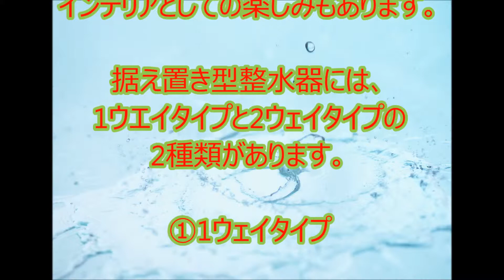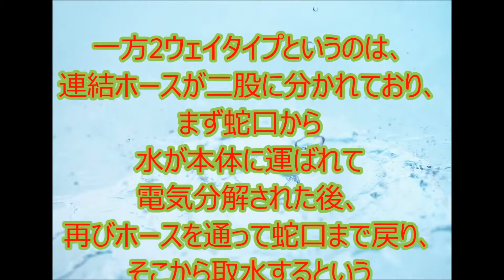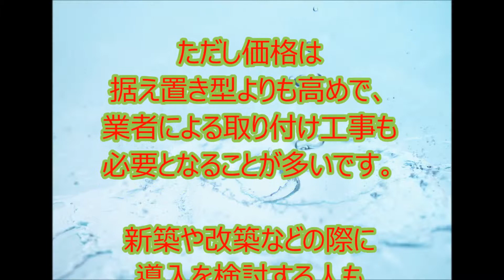整水器のタイプ◆据え置き型◆アンダーシンク型